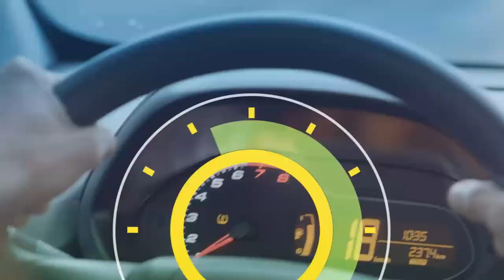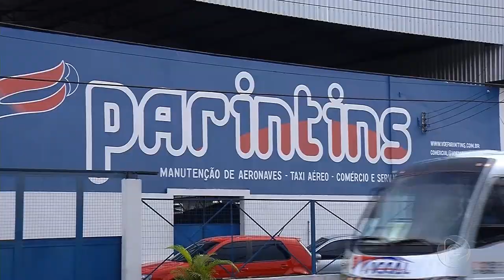6 Horas Notícias – 10 06 2019 01º Bloco